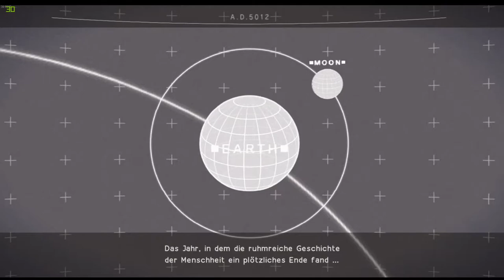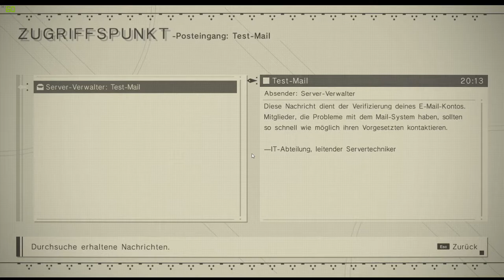Nier: Automata #2 - Mega kloppo greift an!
MUSIK!